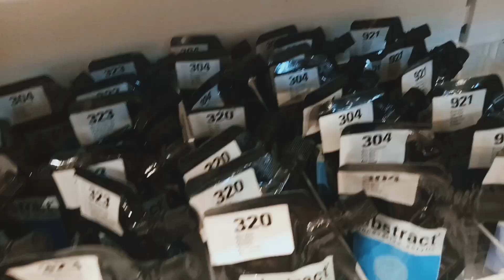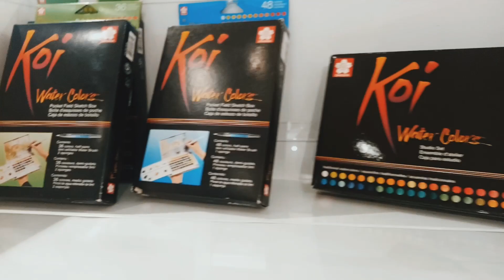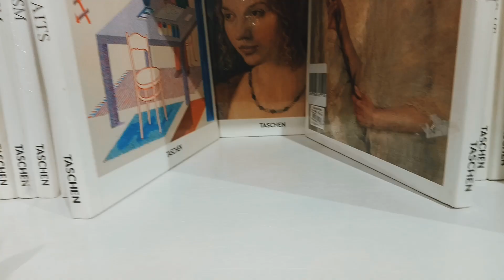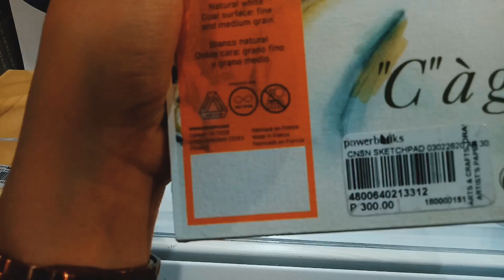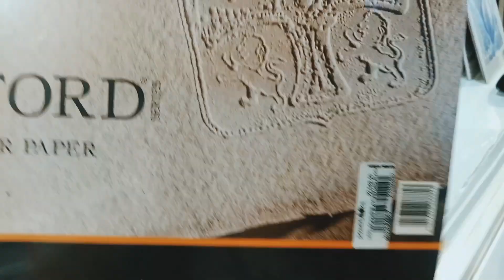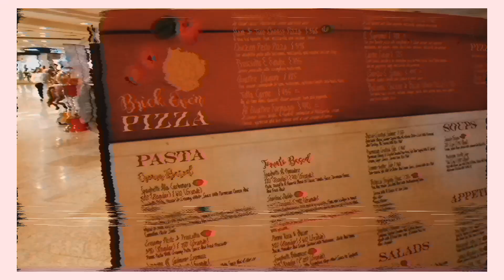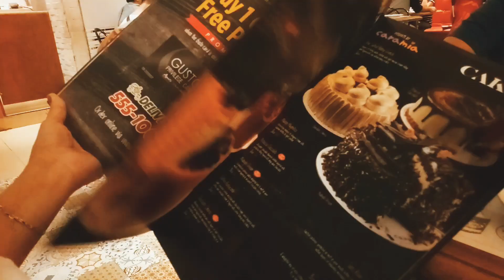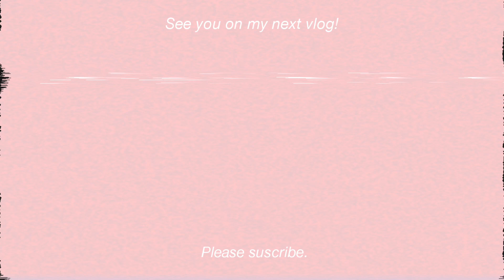art bar + family time | aesthetic vlog series ep 1 🌙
I'm Fhina, from the Philippines, Graduated from college with a Degree on Business Administration Major in Marketing Management. I love Art. Growing up, it's been my hobby to draw. This is my official youtube channel. Muah! 😘

Hope you'll support my future vlogs! Please support my little channel, Love you! xoxo